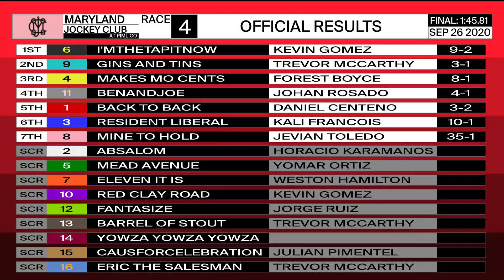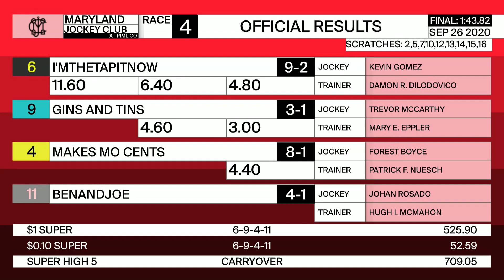Pimlico 9 26 2020 Race 4